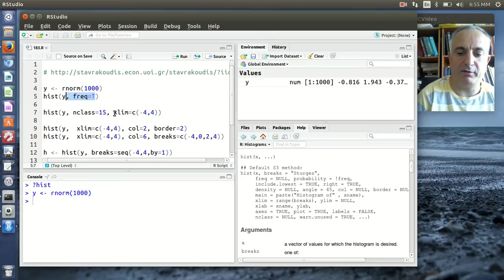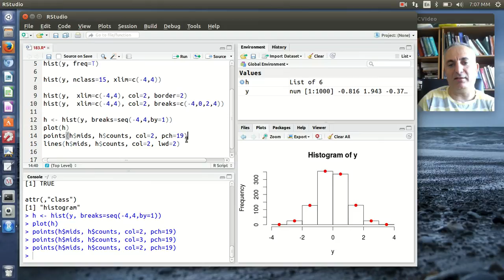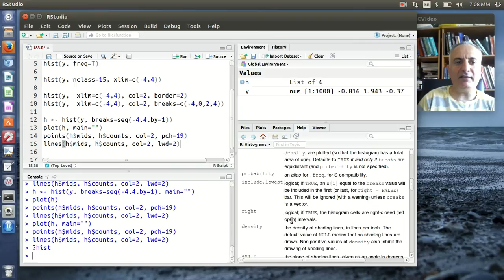Κατασκευή ιστογράμματος με την R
Ιστόγραμμα, πολύγωνο συχνοτήτων.

Το βίντεο είναι μέρος του ανοιχτού μαθήματος Εισαγωγή στα Υπολογιστικά Οικονομικά